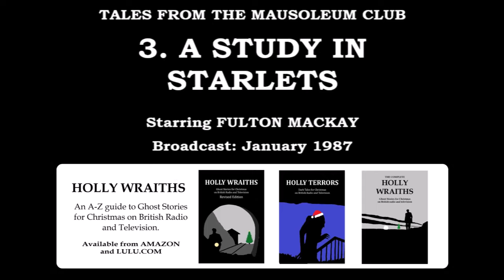Tales From the Mausoleum Club - 3. A Study in Starlets (starring Fulton Mackay)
Seemingly taking it's cue from the 1970s BBC TV series Supernatural, Tales From the Mausoleum Club has the framing device of an exclusive club where prospective members must tell their own macabre story to the assembled members. Unlike Supernatural, this radio series is parodic and comedic, riffing quite recognisable on various classics of 19th century literature and the like.

There were two series, and a fifteen minute 'pilot' which also mocks the tradition of ghost stories for Christmas...